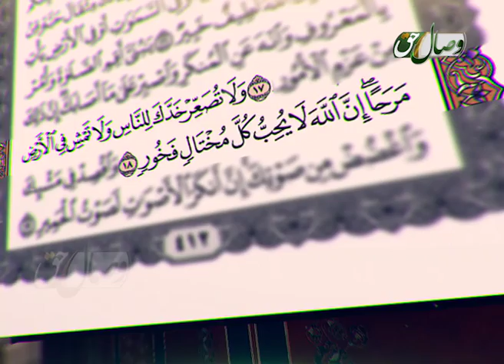ترش رویی و تکبر آیه 18 - لقمان - ТУРШРӮЙӢ ВА ТАКАББУР - СУРАИ ЛУҚМОН ОЯТИ 18